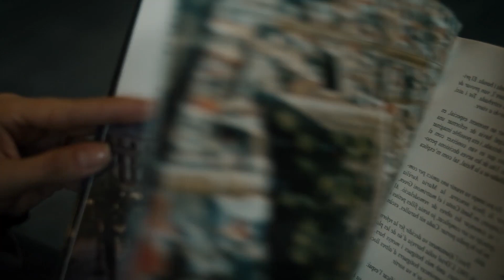Kohon Going Up